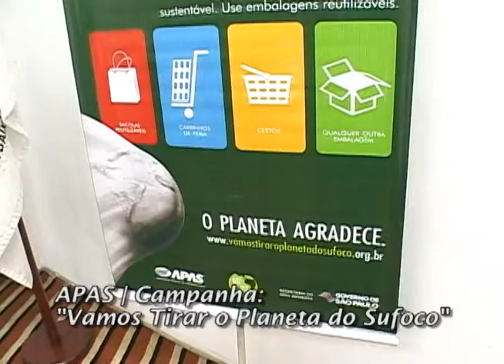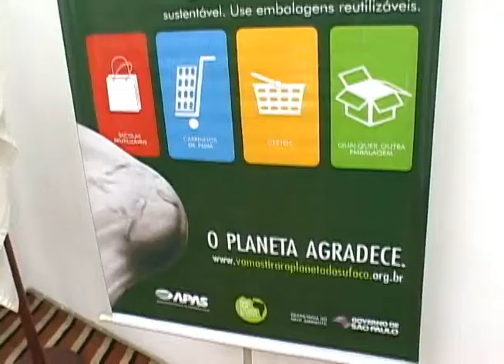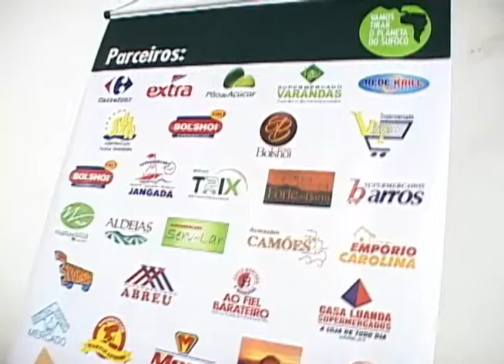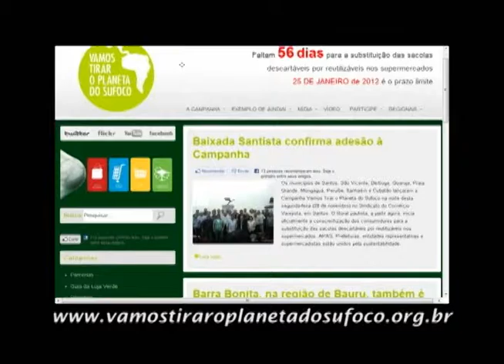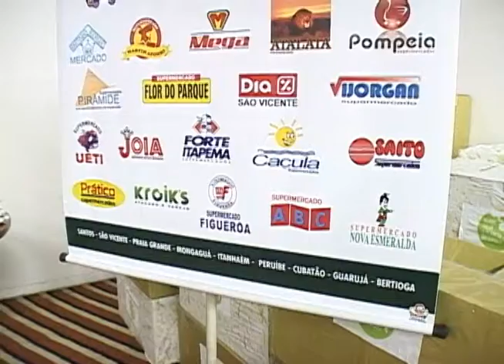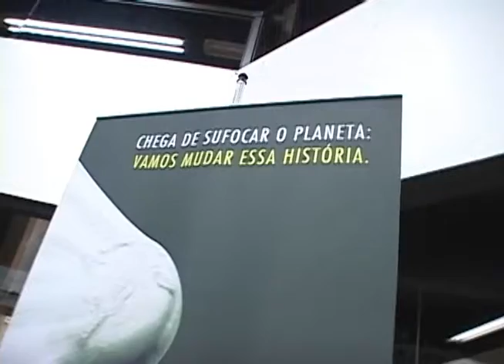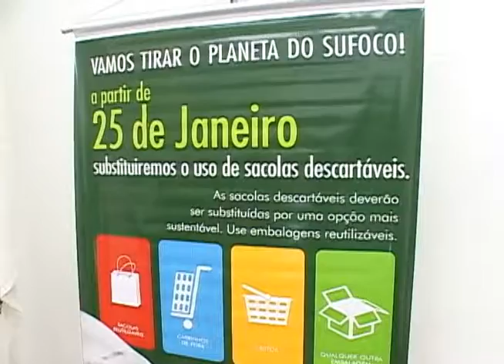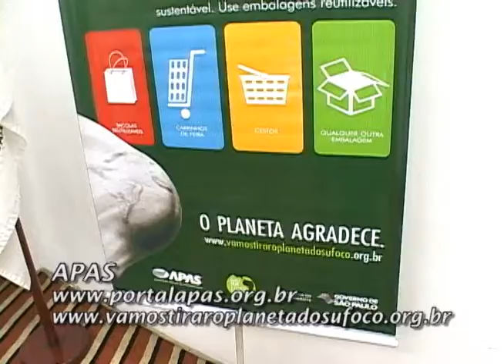APAS - CAMPANHA " VAMOS TIRAR O PLANETA DO SUFOCO" | PROGRAMA JB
EDIÇÃO: RODRIGO C. OLIVEIRA | PROGRAMA JB